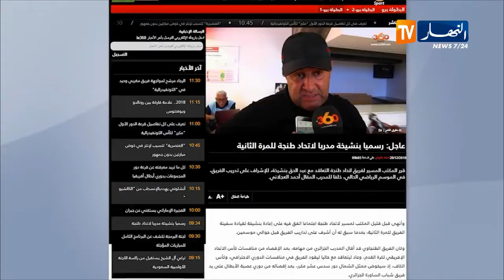عبد الحق بن شيخة يتفق على تدريب إتحاد طنجة لمدة 6 أشهر